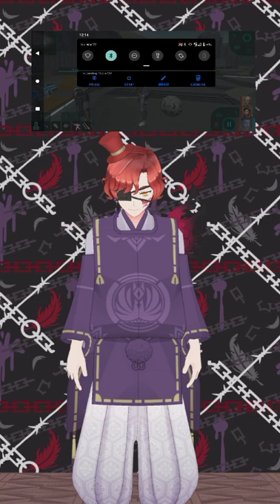Telos- KOTOR2 MODED PLAYTHROUGH PART 12